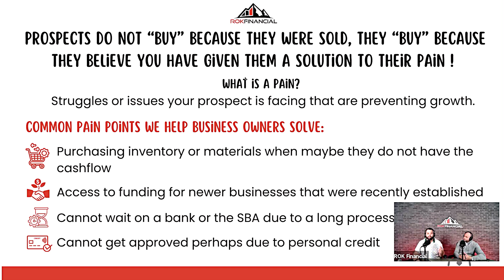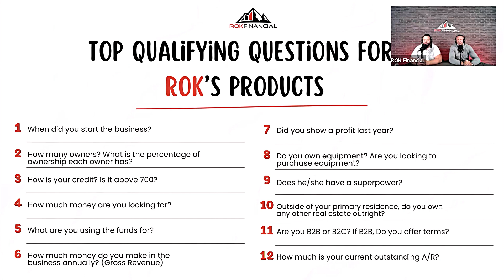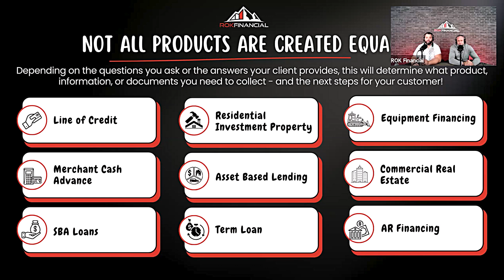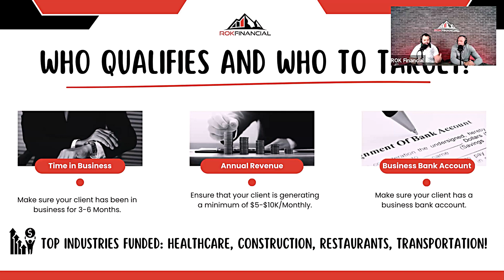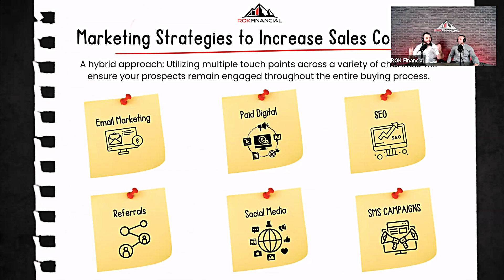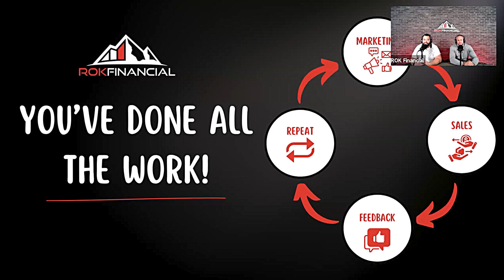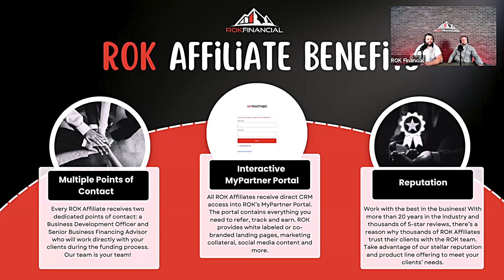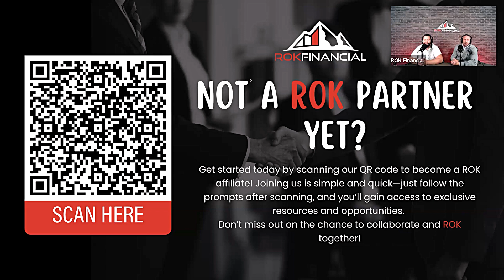Webinar Replay! | Mastering Sales in Commercial Finance: Blending Sales and Marketing For Success